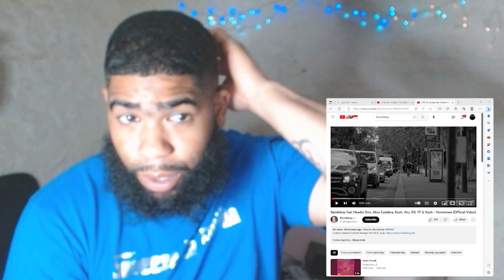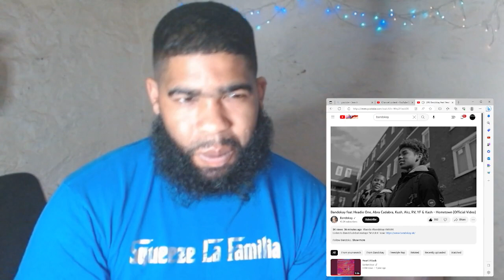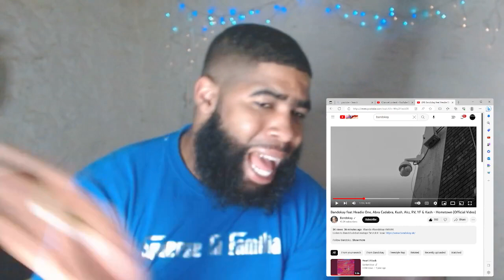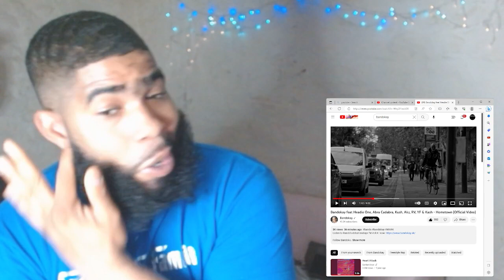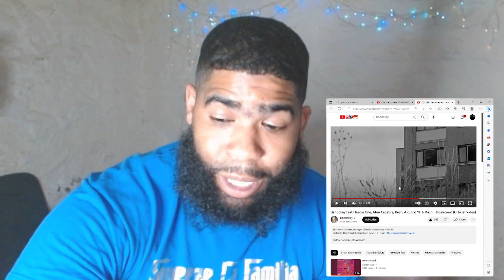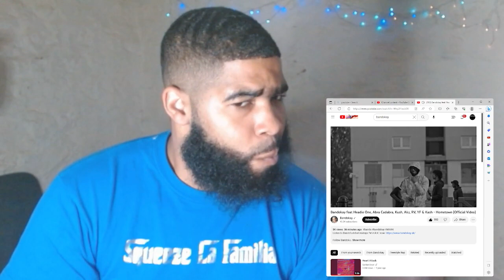Bandokay feat Headie One, Abra Cadabra, Kush, Akz, RV, YF & Kash - Hometown (Official Video)Reaction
Like comment if you’re new to the subscribe best up and coming youtube channel can’t forget to hit the bell drop ya request in the commentsor hit us on instagram for a faster response
_killaoffajigga im following everybody back u can dm for merch or go check out the website C1